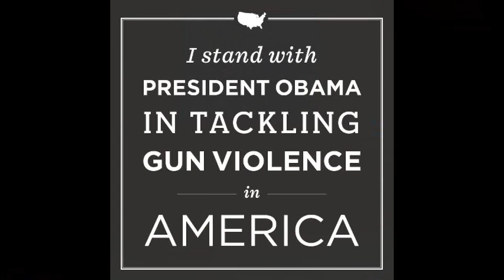The NRA Has Blood On Its Hands!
We as a nation wouldn't tolerate a suicide bombing on a school bus that killed twenty first graders. So, why do we tolerate mass shootings that do the same?

There are more than twenty mass shootings every year in America and over a hundred people are shot every day...but the NRA tells us that we can't do something about guns?